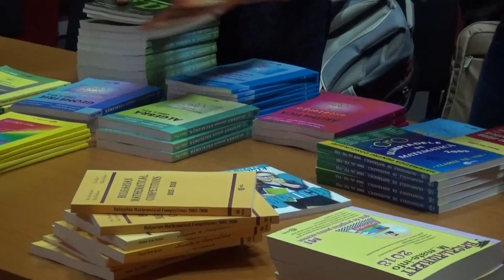Premiile Teodor Topan, 2019